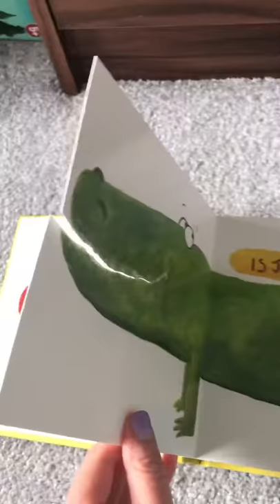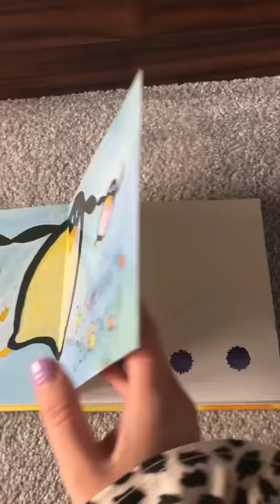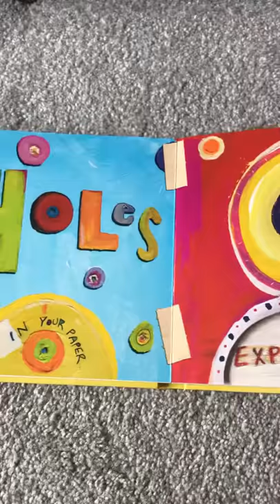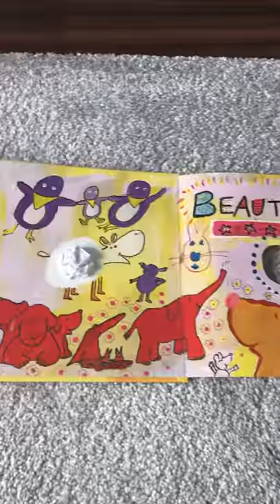Mrs Firth reads ‘Beautiful oops’ by Barney Saltzberg